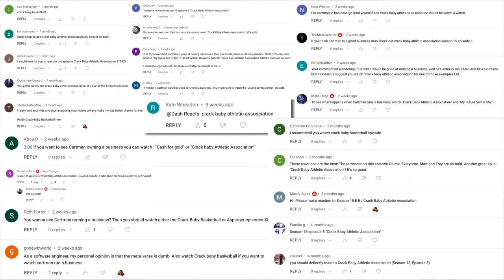SOUTH PARK - Crack Baby Athletic Association [REACTION!]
If you enjoyed this South Park CBAA episode reaction, don't forget to

DASH RECOMMENDS...
▶ JapanesePod 101 for learning Japanese

▶  AUDIBLE!!

🎧 My Headphones 🎧
▶ JBL CLUB 950 - Premium Wireless

🎙 My Microphone 🎙
▶ Blue Yeti USB Mic

OTHER FAVORITES

MY GEAR

😀 Toothbrush?? 😀
▶ Philips Sonicare DiamondClean Smart

I know it’s not a common item you’d see in a description,
but do get the occasional teeth question from time to time.I’ve been using the Sonicare brand for almost two decades.